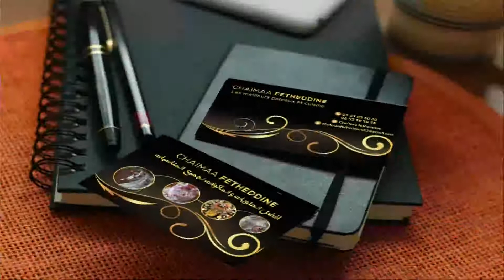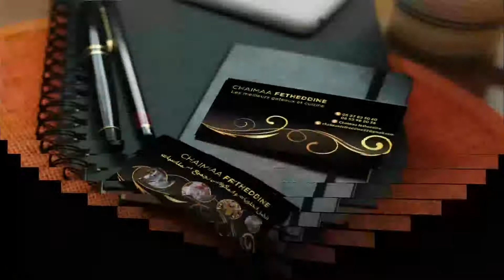حلويات مغربية | طبخ مغربي | مطبخ مغربي | حلويات مغربية تقليدية | أستاذة شيماء الرباط سلا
حلويات مغربية | طبخ مغربي | مطبخ مغربي | حلويات مغربية تقليدية | أستاذة شيماء
أستاذة شيماء متخصصة في المطبخ المغربي والخلويات المغربية:  مرحبا بالجميع: رقم الهاتف:
الحلويات المغربية التقليدية بسيطة و لذيذة لدواز اتاي من الزمن الحلويات المغربيةأ التقليدية لدواز اتاي بسيطة و لذيذة من حلويات زمان

حلوى مغربية اللذيذ لذيذة للغاية من الحلويات المغربية التقليدية القديمة, حلوى مغربية

وتناول الحلويات في المغرب له طقوس معينة فمن "إتيكيت" الترحيب، والتعبير عن الكرم، أن تدار كؤوس الشاي متبوعة بتشكيلة متنوعة من الحلويات المغربية التقليدية

‫بلاطو حلويات مغربية تقليدية مقدمة بطريقة عصرية و مميزة